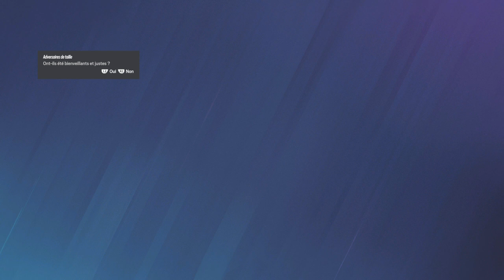Tom Clancy's Rainbow Six® Siege_20240324111616